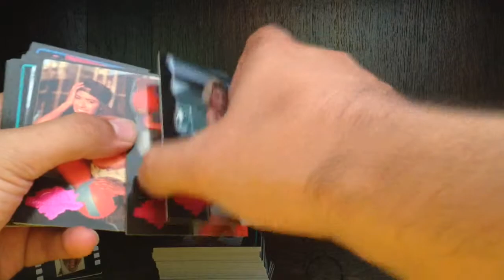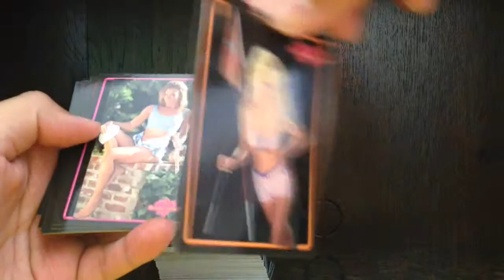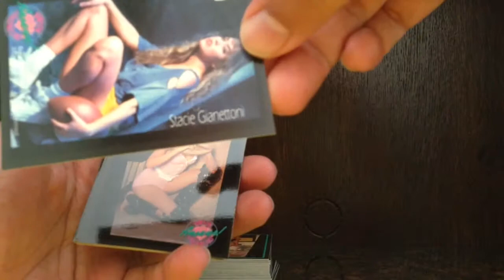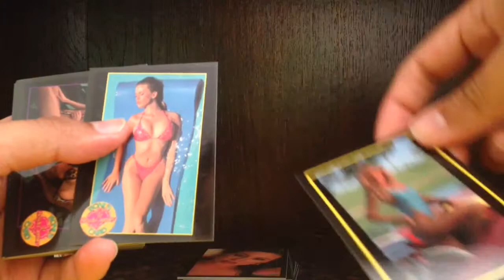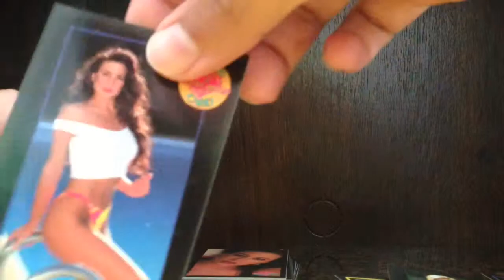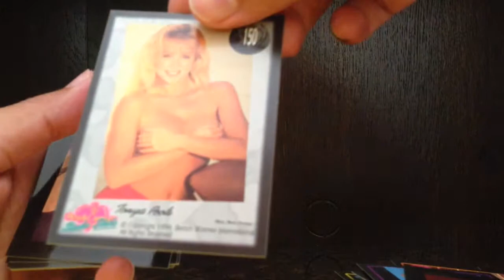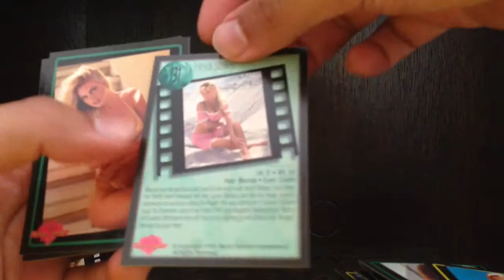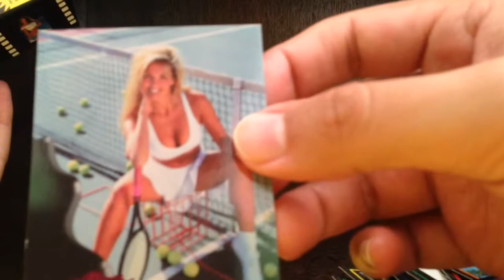1994 Benchwarmer Series 2 Complete Set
1994 Benchwarmer Series 2 set

God Bless!

Tony

Girls Girls Girls ASMR, swimsuit, bikini, playmates, lingerie, wwe divas, tna knockouts, super model autographs.